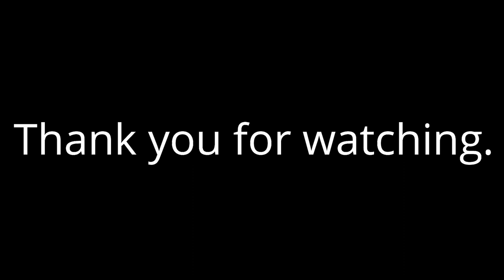The story about the craziest girl i have ever dated (Part 1)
This story is based on actual events. every part of it is true.

*Credits*

Edited by:
StatikTheGiant & Last Graphics (Goodman Nhlapo)

Shot by:
Tumelo Nape